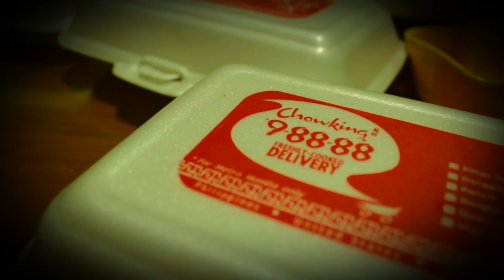DIY Spider Dolly.mp4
another DIY project